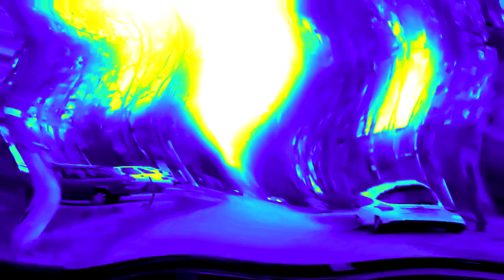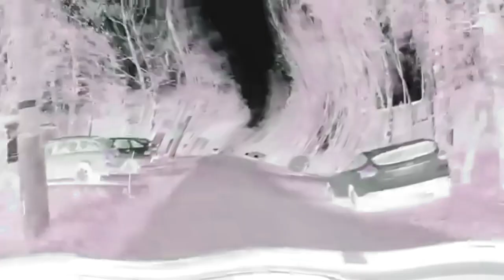The Real 763 Random Effects Round 1 vs TBVM1783, OL2563, Khaled Istaitieh, Наталия Царева, and ESVU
ESVU= Every Sony Vegas User
THAT MEANS ONLY PEOPLE WITH SONY VEGAS CAN MAKE ROUNDS (sfc)
Effect list for round 2: (this is random effects so you are not cheating)
Confusion+ add Caught a cold
G major 14 + add Sponge
X has a virus + add Electric Module 4.0
MSLM4958up v9 + add 4th logoduel effect
5.0 DUH + add PowerCityMorning
Caught a cold + add Caught a cold again
4th Logoduel Effect + add Mirror and other
7.0 Autistic + add PowerYellowInvertFat
Musicupv5 + add Light up X
Pika Major + add I KILLED X
WendyFlangedSawChorded + add Real G Major 4
Very Damaged Tape + add Very Damaged Tape again
G Major 39 + add Weakvocoding
Saxophone Vocoder + add 7 up Major
Blood Film+ add BPChorded
Water Sounds + add G Major 3
My Youtube Account X Is Terminated + add Videoup v6
X isn't Working Again + add ForDrumsCityNight
add Metal
add X shows its pride